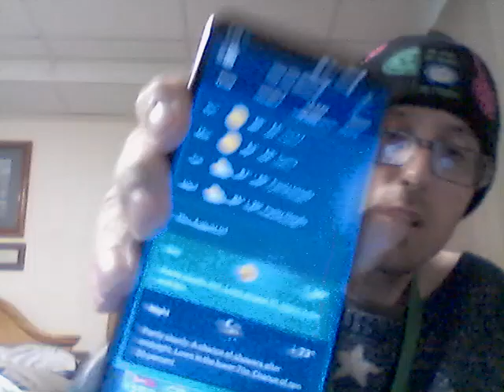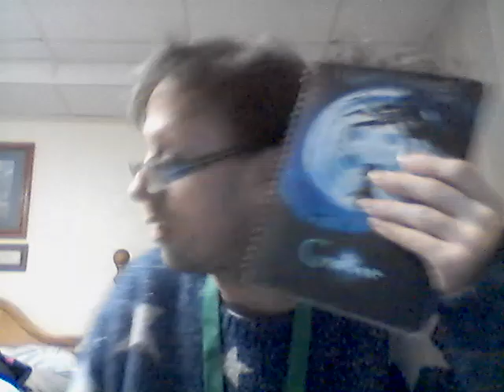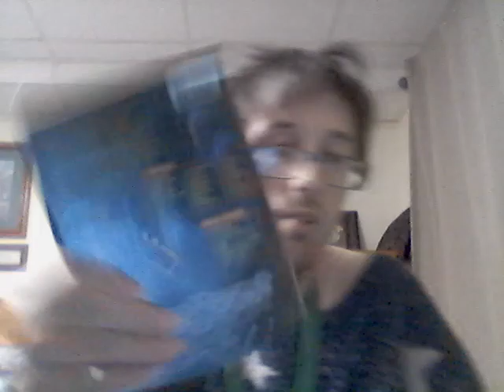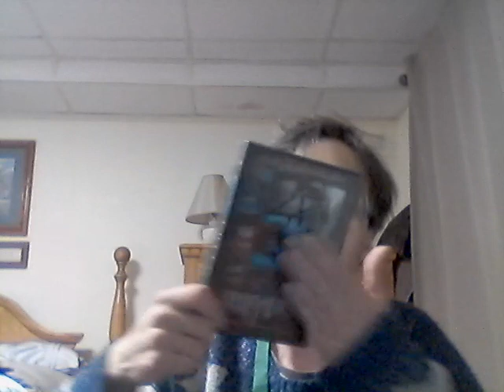Energy Drink Show 7-28-23!